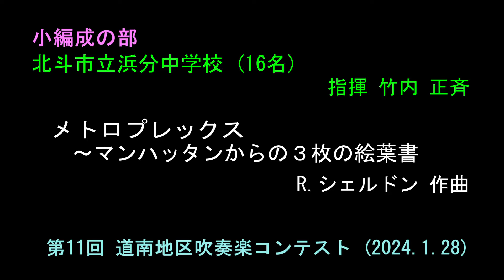④北斗市立浜分中学校 第11回 道南地区吹奏楽コンテスト（2024.1.28）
北斗市立浜分中学校
　指揮：竹内 正斉
　曲名：メトロプレックス～マンハッタンからの３枚の絵葉書　R.シェルドン 作曲

第11回 道南地区吹奏楽コンテスト
　2024年1月28日（日）函館市民会館
※最初に表示した人数は当初の参加予定で、実際の人数とは違う場合があります。
※プログラム６番の「北海道檜山北高等学校」は辞退となりました。